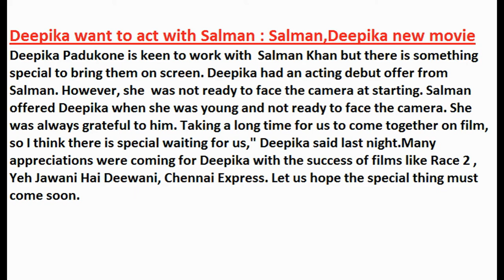Deepika to act with Salman:Deepika with Salman:Salman Deepika new movie:latest film news:celebrity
Deepika want to act with Salman : Salman,Deepika new movie
Deepika Padukone is keen to work with  Salman Khan but there is something special to bring them on screen. Deepika had an acting debut offer from Salman. However, she  was not ready to face the camera at starting. Salman offered Deepika when she was young and not ready to face the camera. She was always grateful to him. Taking a long time for us to come together on film, so I think there is special waiting for us," Deepika said last night.Many appreciations were coming for Deepika with the success of films like Race 2 , Yeh Jawani Hai Deewani, Chennai Express. Let us hope the special thing must come soon.